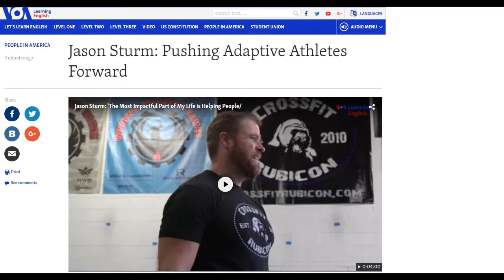VOA 속청 - 영어 귀 뚫기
Jason Sturm says he cannot remember what it was like to have two legs.

For 14 years now, Sturm has used an artificial limb, called a prosthesis, where the lower part of his left leg once was. The metal leg attaches about eight centimeters below his knee.

“It was just 14 years ago. And the reason why is because I know that that is the old me, that is not the new me. The new me is what is here now.”

The “new” Sturm is athletic, fit and strong. He has a beard, short hair, and a tattoo on his right arm that reads “Reject your sense of injury and the injury itself disappears.”

Jason Sturm
Jason Sturm
Sturm’s injury happened in March of 2002. He was 22 years old. He had joined the U.S. Army after high school, and was taking part in a military training exercise at Fort Drum in New York.

An artillery round missed its target. Instead, it exploded less than two meters behind Sturm.

The explosion killed two soldiers. Sturm survived, but his left leg was severely injured.

For eight months, Army doctors tried to save Sturm’s leg. They performed surgeries and other treatments. But nothing made it work again.

So Sturm chose to have a medical operation to remove his leg.

“I had already disassociated with my leg. I had already seen it as its a dead limb, it's doing nothing but holding me back.”

Two months after the surgery, Sturm tried on his first prosthesis. Physical therapy treatments helped him return to basic everyday activities.

Jason Sturm
Jason Sturm
After the accident, Sturm gained more than 20 kilograms. He was out of shape and overweight, like he was when he was a kid.

He decided to change.

Sturm slowly returned to doing sports and activities that he had always enjoyed, like weightlifting and running.

He even started learning new sports. In 2011, a friend sent Sturm a list of workouts. His friend said to him, “Hey, you should try this stuff. It’s called CrossFit.”

“And I looked at all the things that these people were doing and I was like, there’s no way I can do that as an amputee...”

But as he often does, Sturm decided to push himself. Within one day, he says, he was “hooked.”

Still, it took months – even years – for Sturm to learn how to do some of the difficult exercises with his prosthesis.

CrossFit is an intense exercise program. It combines movements from several different sports and activities. It is meant to strengthen a person’s core and work on conditioning.

Just one year after he first tried CrossFit, Sturm became a CrossFit coach. He started training people known as “adaptive athletes,” like himself.

“What an adaptive athlete is it's someone that requires a permanent adaptation to do specific movements. So I require a prosthesis to do the movements that I do in CrossFit. So therefore I am an adaptive athlete...”

Jason Sturm
Jason Sturm
He says one of the most important parts of coaching amputee athletes is helping them trust their prosthetic device.

“There’s just a level of mistrust and discomfort.”

Sturm also tries to give his athletes the “tips and tricks and tools” that they need to get stronger.

It did not take long for Sturm to notice that CrossFit felt similar to the Army. CrossFit is a group workout. People in the classes motivate each other to finish the exercises, just as soldiers push each other in the Army.

Sturm says he hopes more injured Army veterans give CrossFit a try.

“What we’re trying to do is we’re trying to get vets to have an understanding that, that same social comradery, that same feeling you got when you worked out with your entire unit in the military, can be re-enacted by coming into a CrossFit gym and work.”

At first, Sturm coached CrossFit while also working a full-time job. Then, in 2013, he decided to go back to school to study Kinesiology and Exercise Physiology. Kinesiology is the study of how the body moves.

And in 2014, Sturm decided to quit his job and spend more of his time coaching CrossFit athletes.

Sturm calls working with adaptive athletes one of the most rewarding parts of his what he does.

“Every amputee is different, even if you find someone that is set up exactly like me and looks like me. Their adaptation and their needs are different. So working with adaptive athletes is something that literally is a driving force to make me a better coach.”

Today, Sturm lives in northern Virginia. He is vice chairman of Crossroads Adaptive Athletic Alliance. The non-profit group helps bring together amputee athletes and their coaches.

Last year, Sturm and his wife, Rachel, opened their own CrossFit gym in Ashburn, Virginia. It is called Old Glory Gym. The sign on the gym was inspired by Sturm’s Army unit’s official sign. He replaced two swords with two bench press bars in the design.

CrossFit is not the only sport Sturm has learned since his accident. He also learned how to bobsled. The winter sport involves guiding a big, fast sled down a steep, curvy, icy path.

Just as he did with CrossFit, Sturm took to bobsledding quickly.